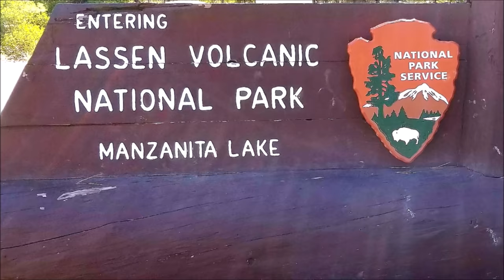California - Lassen Volcano National Park - Sept 2018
Hiking To The Top Of Lassen Peak